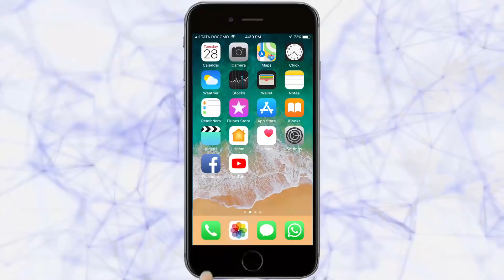भरत पाटीलने रचला जागतिक विक्रम | Belgaum News | 05-06-2019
|Tarun Bharat Social Media | तरुण भारत | Sports | Bharat Patil | world record |
भरत पाटील या बेळगावच्या युवकाने वेगवेगळय़ा प्रकारचे 20 क्रिडाप्रकार खेळत
जागतिक विक्रम केला आहे. त्याने 6 तास 8 मि. मध्ये हा विक्रम पूर्ण केला आहे. त्यामुळे बेळगावच्या शिरपेचात आणखीन एक मानाचा तुरा रोवण्यात आला आहे.